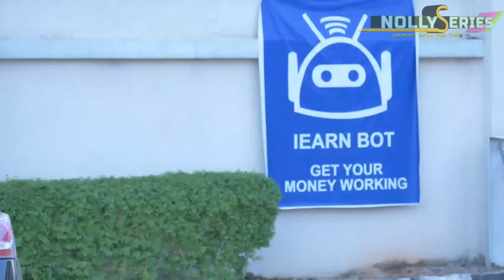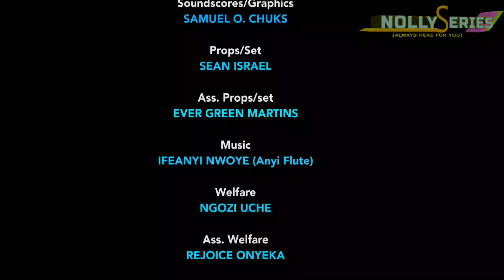I Fell In Luv Wit D Poor Mechanic Not Knwing He's A Disguise Billionaire-NOLLYWOOD MOVIE 2023